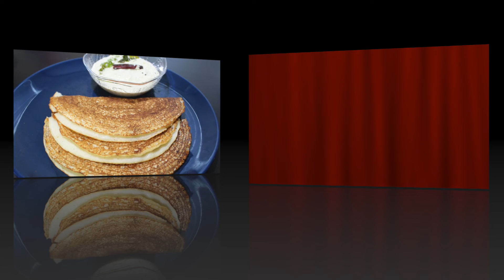Instant Sooji Dosa | ఇన్స్టెంట్ సుాజీ దోశ | Godhuma Nooka Atlu | Semolina Crepe | सूजी डोसा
This video about preparing Quick, Easy, Delicious instant Semolina crepe breakfast ( Instant Sooji Dosa recipe ). Best served with Coconut- peanut chutney. Link to preparing Coconut-Peanut chutney is here.